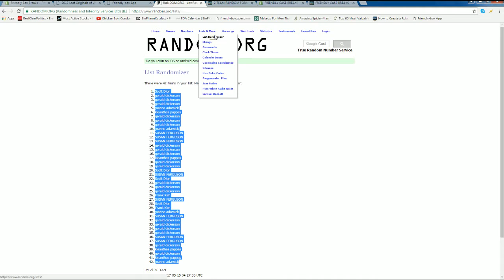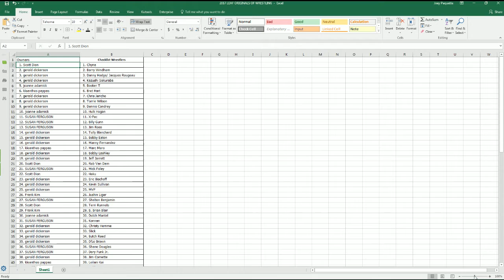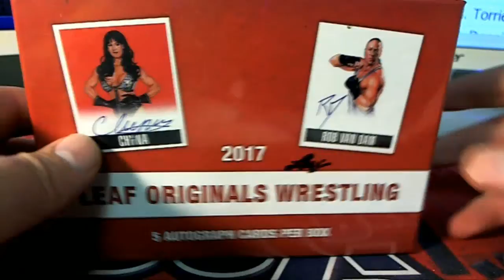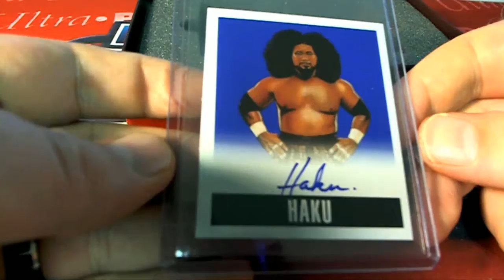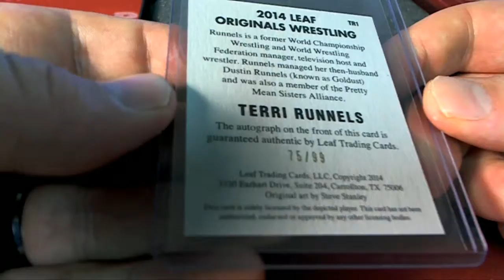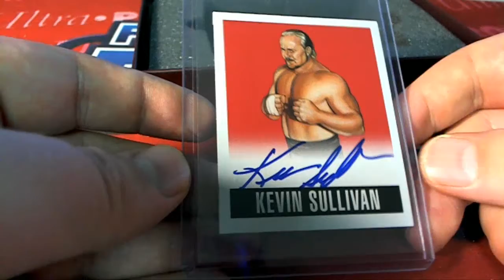2017 Leaf Originals of Wrestling ID LEAFWREST104